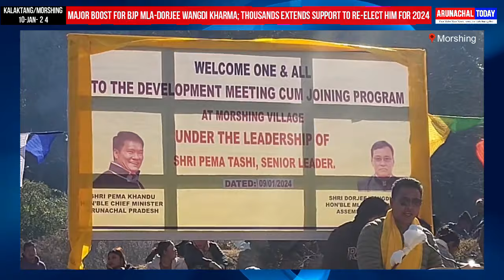Major Boost for BJP MLA-Dorjee Wangdi Kharma; Thousands extends support to reelect him for 2024